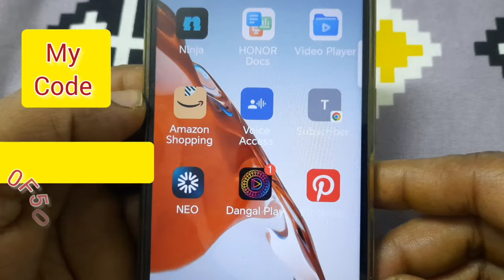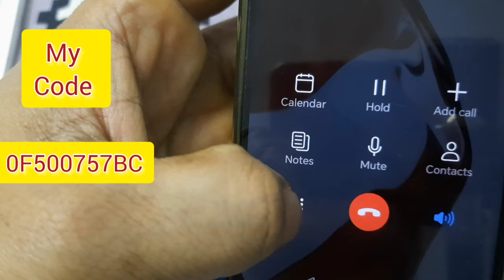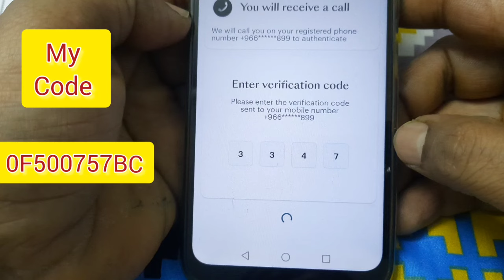Neo Add Beneficiary | how to add beneficiary Neo | Add Bank Account Neo App | Neo ksa